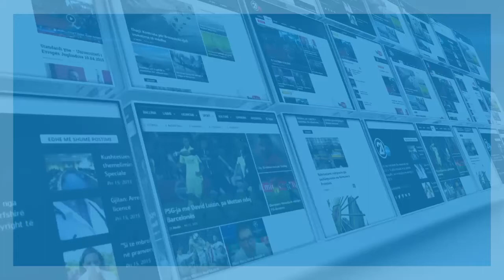PROTESTA PER GRUPIN E KUMANOVES 28 11 2017